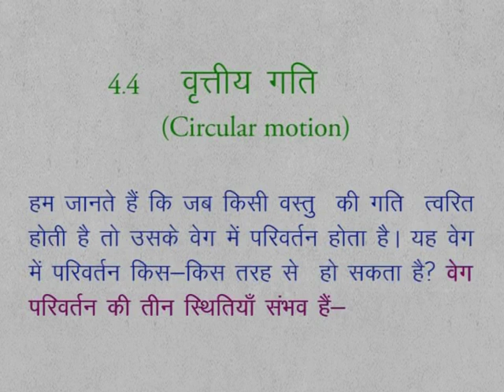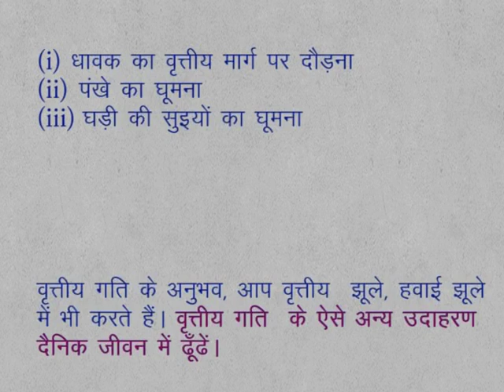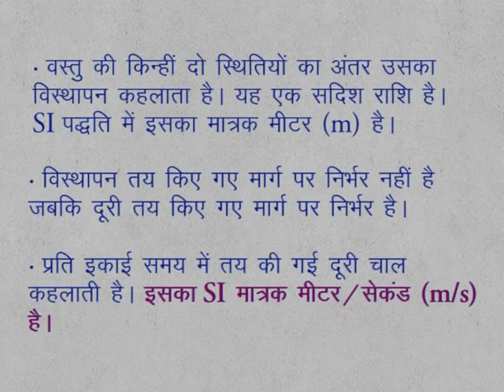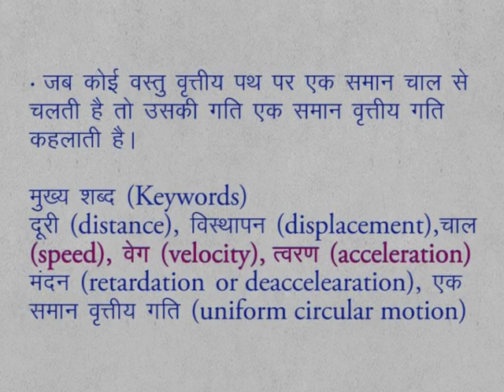CLASS 9th SCIENCE | CHAPTER 4 | MOTION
CLASS 9th SCIENCE | CHAPTER 4 | MOTION | 4.4 | Circular Motion |